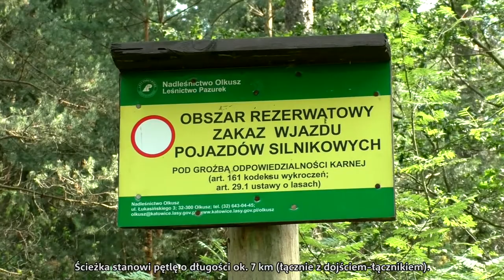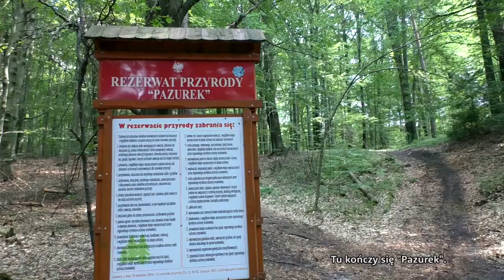Jura: rezerwat "Pazurek" - Jaroszowiec k. Olkusza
Rezerwat "Pazurek" znajduje się w miejscowości Jaroszowiec koło Olkusza (woj. małopolskie). Znajdują się w nim ciekawe skałki wapienne oraz las bukowy. Banalnie prosty dojazd drogą wojewódzką - "Pazurek" jest tuż koło niej. W okolicy można jeszcze zwiedzić zamek Rabsztyn.
Film nagrany 22 lipca 2017.

OST: Josh Woodward- "Let It In (No Vocals)"